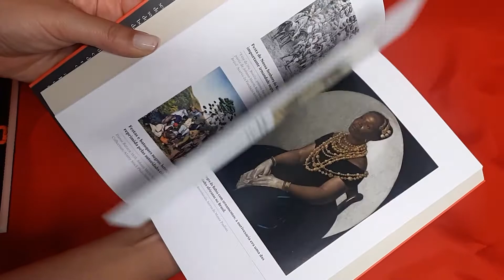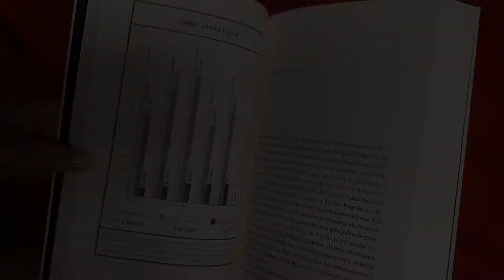Trilogia Escravidão | Laurentino Gomes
O jornalista e escritor Laurentino Gomes narra esse período histórico, que definiu a identidade nacional, na sua trilogia "Escravidão", lançada pela Globo Livros.

📚ADQUIRA OS LIVROS:
👉Escravidão 1
👉Escravidão 2
👉Escravidão 3